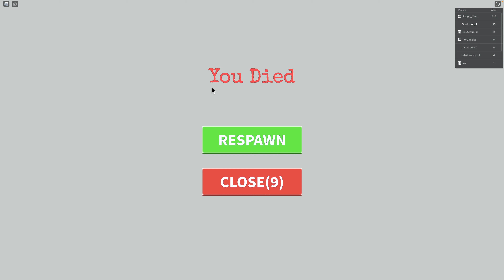Classic One Tough Family: Everybody gets a win in COLOR BLOCK!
You heard that right! We all play some COLOR BLOCK and somehow we all win. Tune in to find out how.